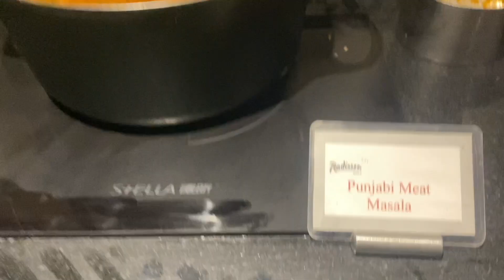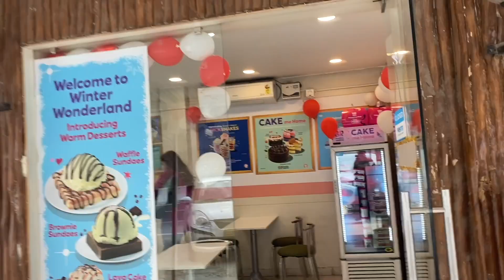Vironika aur meetha na khaye🍫|THEARRANGEDSOULS VLOG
This vlog is of our Day3 in Shimla and our return to Delhi . Hope you all will enjoy watching this Vlog.